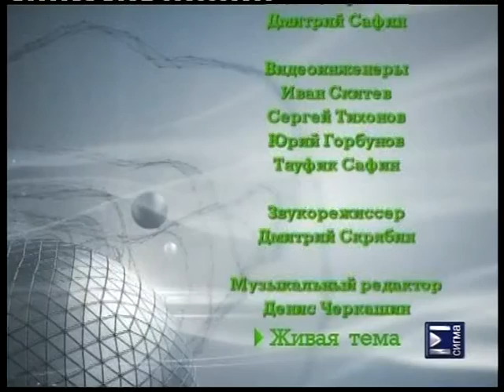Уход на профилактику канала Сигма (Мариуполь, Украина). 01.02.2016